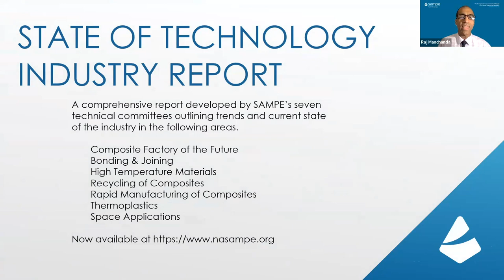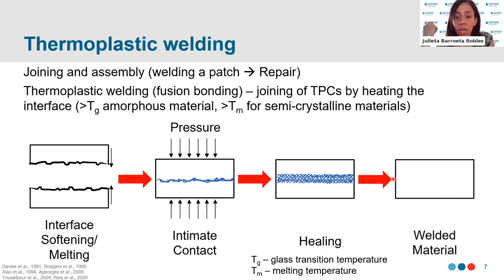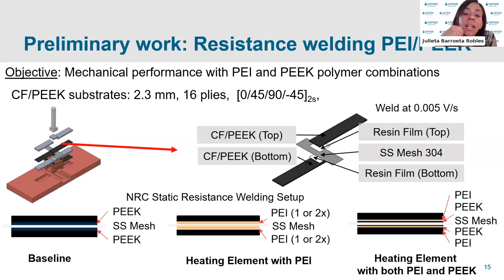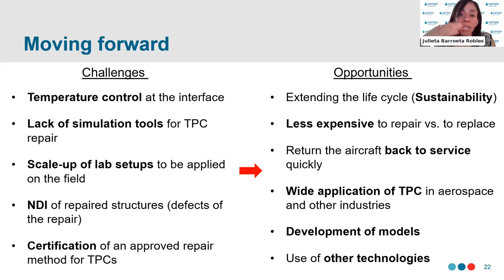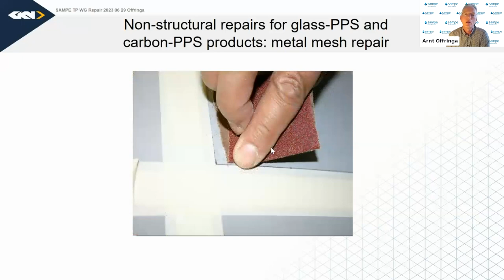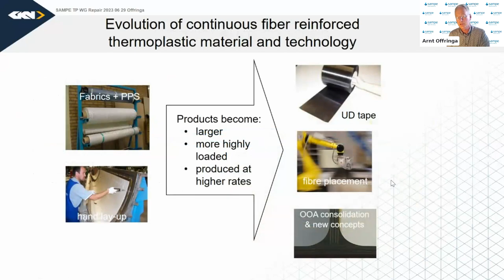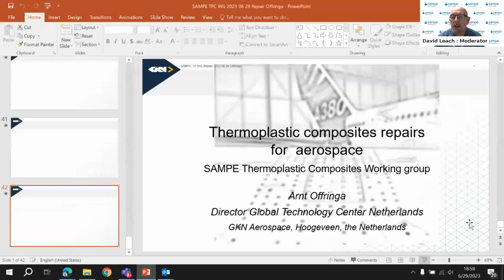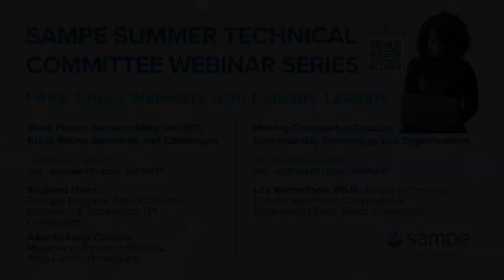Thermoplastic Composite Repair: Evolution, Research & Opportunities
SAMPE TC Summer Webinar.

As the use of thermoplastics continues to grow so does the need for repair. This webinar will cover the evolution of TPC repair, the current methods being used, and ongoing research to overcome the challenges and discover opportunities. Join our two industry experts. Julieta Barroeta Robles from the National Research Council Canada(NRC) will provide an introduction to thermoplastic composite (TPC) repair, followed by the evolution in the field of repair, and ongoing research on the subject of TPC repair in Canada. Followed by SAMPE Fellow, Arnt Offringa of GKN Aerospace / Fokker Aerostructures B.V.  where he will review repair in components that are made of TP and describe the repair methods that are being used in the industry as well as ongoing research programs.